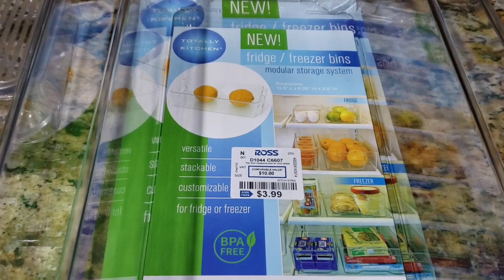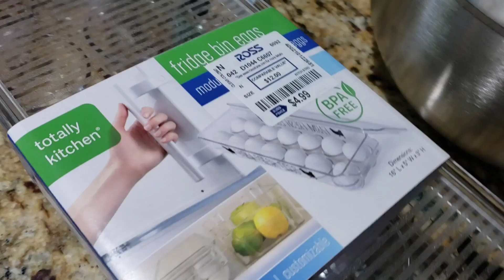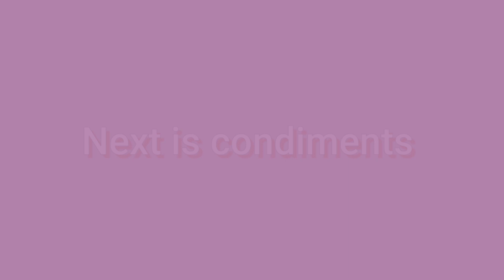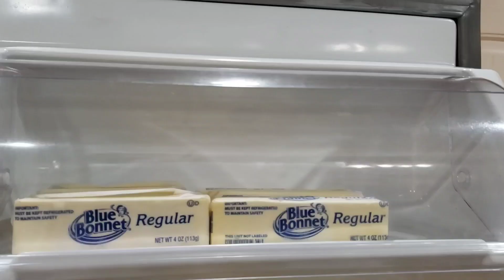Fridge Cleaning Organization Hacks (Budget Friendly)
In my refrigerator cleaning organization hack video my objective is to create budget friendly set up. Nothing fancy but a sense of order. Most of the time  we're on the move  and will quickly throw things into our fridge. Then before you know it we've created chaos with our favorite food and drinks. So to give you a clean layered look I've created this video.
Also for those who can splurge a little more  coming soon will be another refrigerator organization video. One that will give you  WOW factor content! So stay tune!